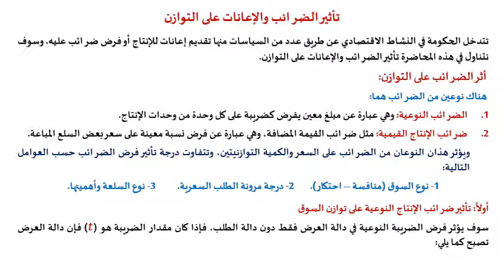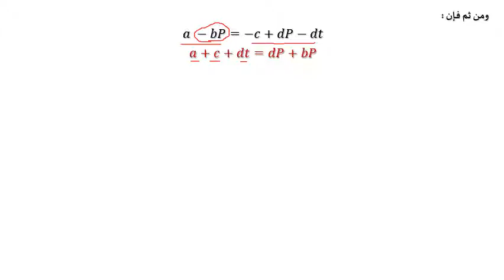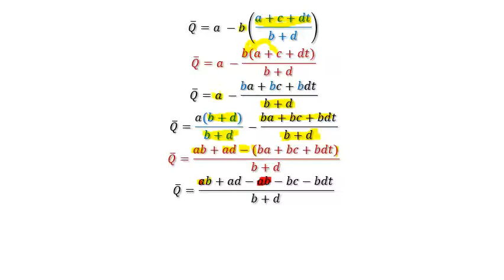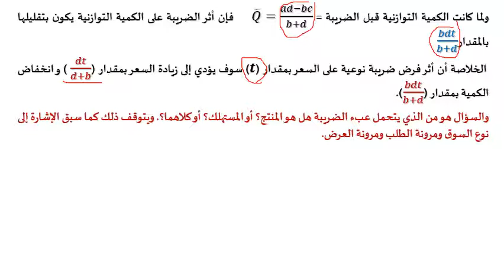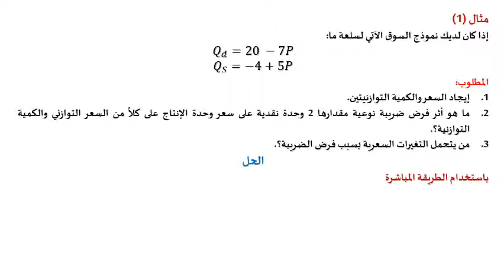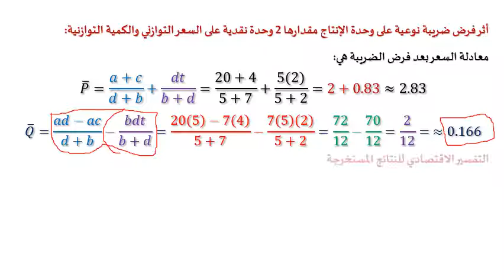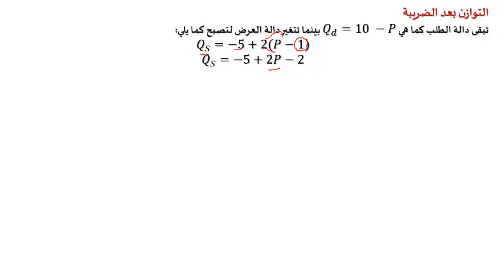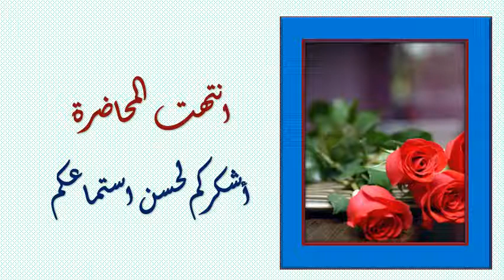دبلومة الاقتصاد الإداري - الفرقة الأولي - الاقتصاد الرياضي - د/ عيد رشاد - المحاضرة الثالثة